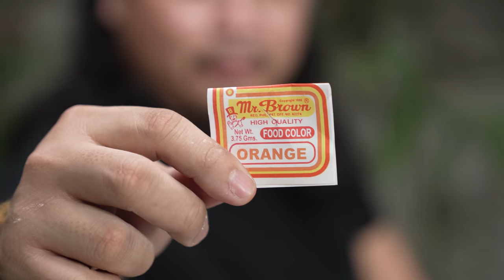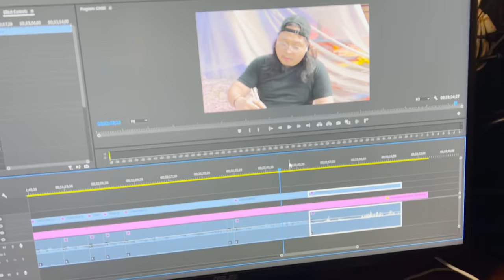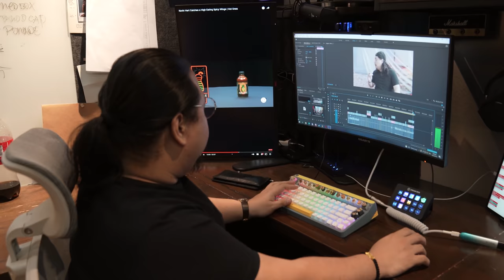ITLOG 10 WAYS WORLDWIDE [PART 1] | Ninong Ry